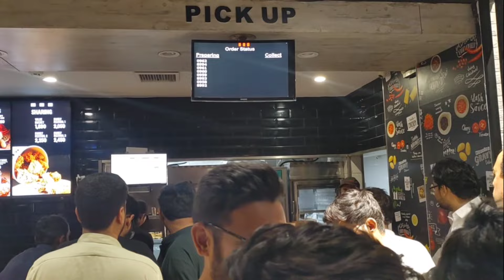First day of Eid panhwar hyderabadi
Today this video is Hyderabad eid day
exotic birds market 2023 latest update on
Pakka Qila Hyderabad
hyderabad birds market
Karachi bird market
Lalukhet bird market
Bird market Pakistan
Bird market
Exotic birds market Hyderabad
Exotic Parrots market

Our channel is about {Birds and pets}. We cover lots of cool stuff such as {Birds Market},{Birds shops} and {vlogs}

v=video3